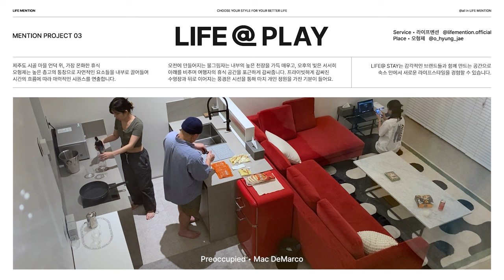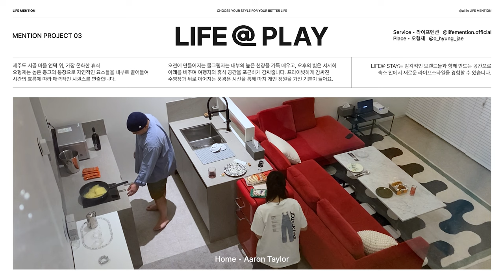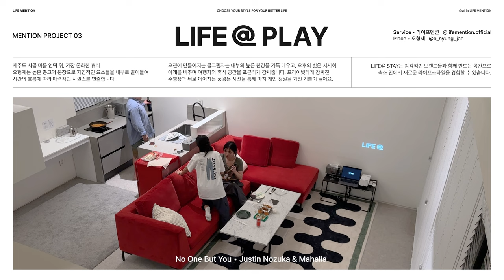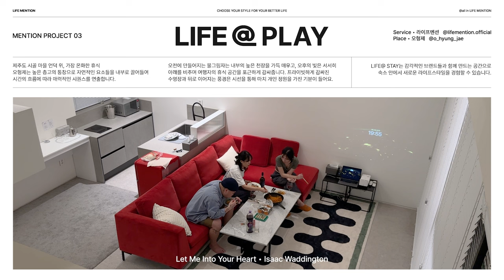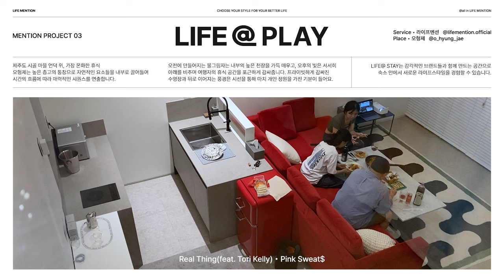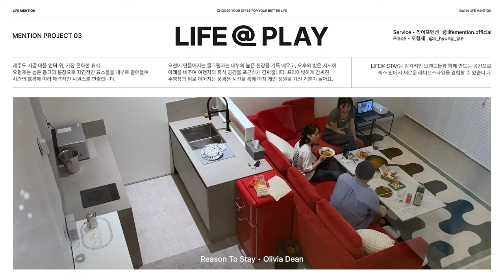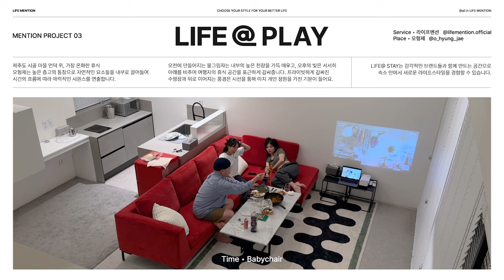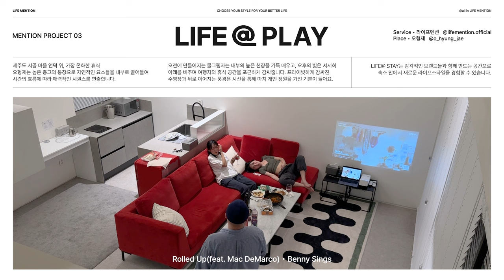[플레이리스트] 근사한 하루를 맞이하며, 잔잔하고 감각적인 팝송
여행에서 친구들과 함께 듣기좋은 감각적인 팝송 리스트와 함께하는 공간 오형제 를 소개합니다.

오형제는 높은 층고의 통창으로 자연적인 요소들을 내부로 끌어들여 시간의 흐름에 따라 매력적인 시퀀스를 연출합니다.
오전에 만들어지는 물그림자는 내부의 높은 천장을 가득 매우고, 오후의 빛은 서서히 아래를 비추며 여행자의 휴식 공간을 포근하게 감싸줍니다.
프라이빗하게 감싸진 수영장과 뒤로 이어지는 풍경은 시선을 통해 마치 개인 정원을 가진 기분이 들어요.

라이프멘션은 여행자에게 체크인하는 오후부터 아침까지 빛의 움직임에 따른 일렬의 행동들을 제안하고, 함께 큐레이션한 브랜드 제품을 통해 일상 속 특별한 일몰과 일출을 선물합니다.

오형제 @o_hyung_jae
[ 제주도 제주시 한경면 두모리 540 ]

CHOOSE YOUR STYLE FOR YOUR BETTER LIFE
@ 𝗮𝗹𝗹 𝗶𝗻 𝗟𝗜𝗙𝗘 𝗠𝗘𝗡𝗧𝗜𝗢𝗡